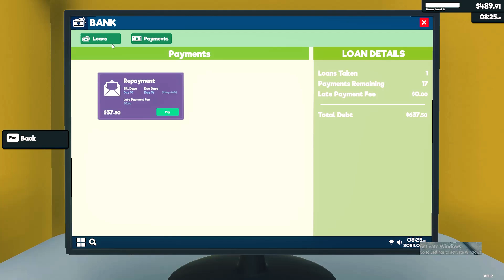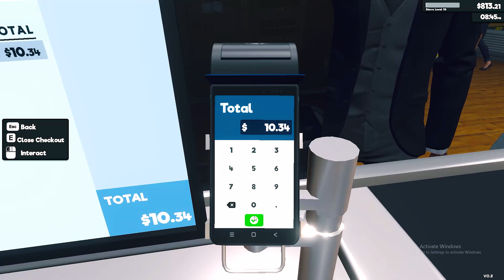Supermarket Simulator Part 9 – Hire Hua Naya Banda, Ab Profit Double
in this video i played super market simulator game and i am doing very hardwork for hairing h employe and so many drama you must watch this video.
chekout me & my videos
I Am KapiL. I make family friendly gaming video's with+(comedy)_Useful tips and tricks_ Enjoy with their friends and family.
And I Upload's Gameplay Videos with you my channel .

1.super market simulator
2.super market gameplay
3.gta5 gameplay video
4.Every time I crash my Truck gets more expensive in GTA 5
5. Super market gameplay part 1